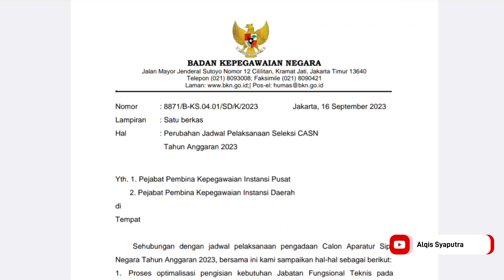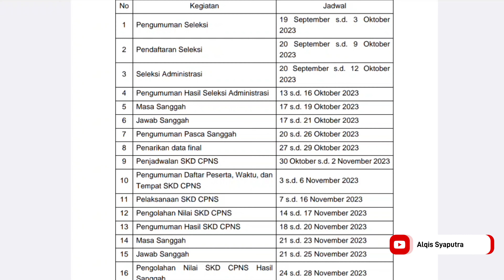SOLUSI TIDAK BISA LANJUT TAHAP KEDUA PENDAFTARAN CPNS PPPK 2023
AS